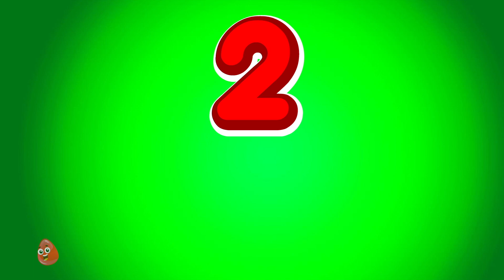Months Of The Year With Crazy Eggs, Preschool Learning Videos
Hey Kids! Welcome to the wonderful world of Kids Tv Crazy Surprise Eggs. Today on Kids Tv Crazy Surprise Eggs we have Rainbow Colors Song with Mystery Eggs which is a super fun nursery rhyme which all you kids can listen to and dance on! In the video above you kids will find a lot of your most favorite nursery rhymes and kids songs. So don't wait any longer kids! Simply play the video above and have fun with your friends from Kids Tv Crazy Surprise Eggs.